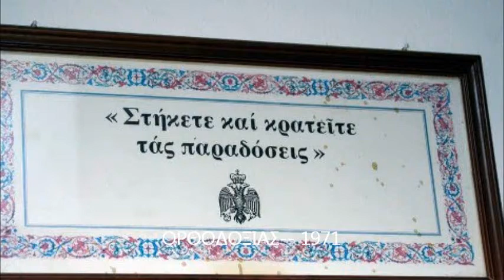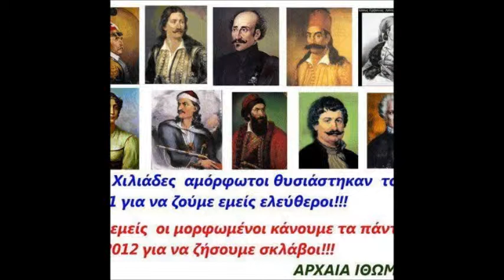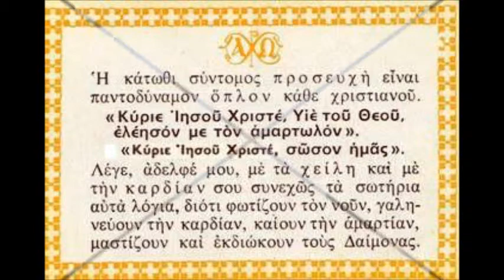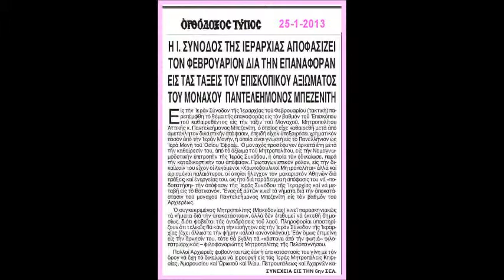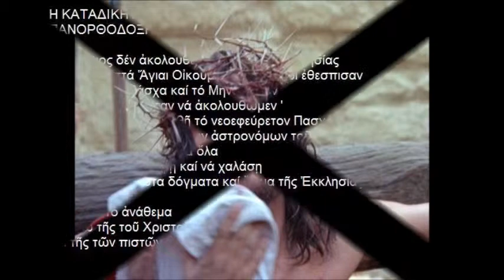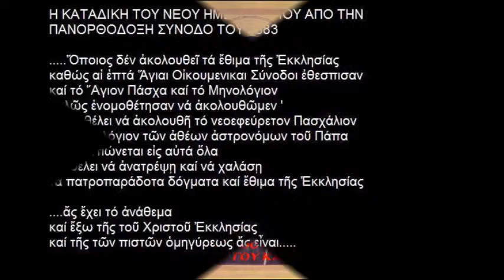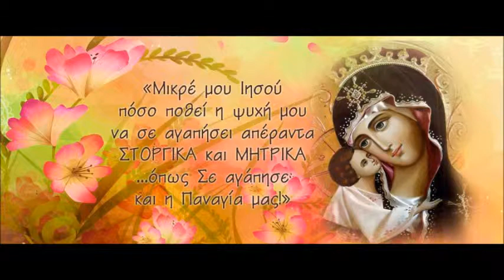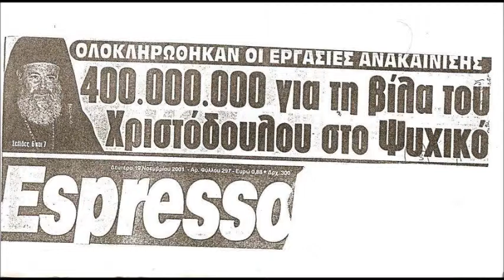ΟΡΘΟΔΟΞΙΑΣ - 1971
ΧΑΙΡΕΤΑΙ ΕΛΛΗΝΟΨΥΧΟΙ!ΒΕΒΑΙΩΣ ΕΟΡΤΑΣΑΜΕ ΔΙΑ ΜΙΑ ΑΚΟΜΗ ΠΕΡΙΠΤΩΣΗ ΜΕ ΤΙΣ ΚΑΘΙΕΡΩΜΕΝΕΣ ΕΘΙΜΟΤΥΠΙΚΕΣ ΕΚΔΗΛΩΣΕΙΣ ΤΗΝ ΕΠΕΤΕΙΟ ΤΗΣ ΜΕΓΑΛΗΣ ΕΘΝΙΚΟΘΡΗΣΚΕΥΤΙΚΗΣ ΕΟΡΤΗΣ ΤΗΣ 25ΗΣ ΜΑΡΤΙΟΥ,ΟΜΩΣ ΕΧΩ ΤΗΝ ΠΕΠΟΙΘΗΣΗ ΟΣΟ ΘΑ ΥΦΙΣΤΑΤΑΙ Η ΕΛΛΗΝΟΡΘΟΔΟΞΙΑ ΘΑ ΕΝΥΠΑΡΧΟΥΝ ΚΑΙ ΟΙ ΚΑΚΟΒΟΥΛΟΙ ΕΠΙΚΡΙΤΑΙ ΚΑΙ ΔΥΣΦΥΜΗΣΤΑΙ ΤΗΣ ΕΛΛΗΝΟΡΘΟΔΟΞΗΣ ΧΡΙΣΤΙΑΝΙΚΗΣ ΕΚΚΛΗΣΙΑΣ ΔΙΑ ΤΗΝ ΣΥΜΜΕΤΟΧΗ ΤΗΣ ΕΙΣ ΤΟΥΣ ΕΘΝΙΚΟΥΣ ΑΓΩΝΕΣ ΔΙΑΧΡΟΝΙΚΑ,ΟΙ ΟΠΟΙΟΙ ΔΥΣΤΥΧΩΣ ΠΑΡΕΣΥΡΟΥΝ ΕΙΣ ΤΗΝ ΠΛΑΝΗ ΤΟΥΣ ΚΑΙ ΠΛΗΘΟΣ ΕΛΛΗΝΩΝ ΠΑΤΡΙΩΤΩΝ ΜΕ ΤΗΝ ΕΝΤΕΧΝΗ ΗΜΙΜΑΘΕΙΑ ΤΟΥΣ!ΘΑ ΜΠΟΡΟΥΣΑ ΝΑ ΠΑΡΑΘΕΣΩ ΠΛΗΘΟΣ ΠΛΗΡΩΣ ΤΕΚΜΗΡΙΩΜΕΝΩΝ ΙΣΤΟΡΙΚΩΝ ΑΠΟΔΕΙΞΕΩΝ ΓΙΑ ΤΟ ΕΝ ΛΟΓΩ ΘΕΜΑ ΟΠΟΥ Η ΕΛΛΗΝΟΡΘΟΔΟΞΗ ΕΚΚΛΗΣΙΑ ΟΧΙ ΜΟΝΟ ΑΠΛΩΣ ΣΥΜΜΕΤΕΙΧΕ ΚΑΙ ΕΝΕΠΝΕΕ ΑΛΛΑ ΚΥΡΙΩΣ ΠΡΩΤΟΣΤΑΤΟΥΣΕ ΣΤΟΥΣ ΑΓΩΝΕΣ ΤΗΣ ΠΑΤΡΙΔΟΣ!ΟΜΩΣ ΠΙΣΤΕΥΩ ΠΩΣ ΔΕΝ ΕΝΥΠΑΡΧΟΥΝ ΜΕΓΑΛΥΤΕΡΑΙ ΑΠΟΔΕΙΞΕΙΣ ΑΠΟ ΤΑ ΓΡΑΦΟΜΕΝΑ ΤΩΝ ΙΔΙΩΝ ΠΡΩΤΑΓΩΝΙΣΤΩΝ,ΙΔΙΩΣ ΤΗΣ ΕΘΝΙΚΗΣ ΠΑΛΛΙΓΕΝΕΣΙΑΣ ΤΟΥ 1821,ΟΠΩΣ ΤΗΣ ΠΙΟ ΑΔΟΛΗΣ ΚΑΙ ΕΥΓΕΝΙΚΗΣ ΜΟΡΦΗΣ ΤΗΣ,ΤΟΥ ΕΝΔΟΞΟΤΑΤΟΥ ΣΤΡΑΤΗΓΟΥ ΙΩΑΝΝΗ ΜΑΚΡΥΓΙΑΝΝΗ!ΦΥΣΙΚΑ ΤΟ ΠΑΡΑΤΙΘΕΜΕΝΟ ΣΧΟΛΙΟ ΤΟΥ ΔΕΝ ΕΙΝΑΙ ΤΟ ΜΟΝΑΔΙΚΟ ΠΕΡΙ ΤΟΥΤΟΥ ΑΛΛΑ ΕΙΝΑΙ ΤΟ ΕΝΔΕΙΚΤΙΚΟΤΕΡΟ ΑΙΩΝΙΩΣ,ΑΠΟΤΥΠΩΜΕΝΟ ΕΙΣ ΤΑ ΑΠΟΜΝΗΜΟΝΕΥΜΑΤΑ ΤΟΥ. ''ΚΑΙ ΒΡΙΖΟΥΝ,ΟΙ ΠΟΥΛΗΜΕΝΟΙ ΕΙΣ ΤΟΥΣ ΞΕΝΟΥΣ,ΚΑΙ ΤΟΥΣ ΠΑΠΑΔΕΣ ΜΑΣ,ΟΠΟΥ ΤΟΥΣ ΖΥΓΙΖΟΥΝ ΑΝΑΝΤΡΟΥΣ ΚΑΙ ΑΠΟΛΕΜΟΥΣ.ΕΜΕΙΣ ΤΟΥΣ ΠΑΠΑΔΕΣ ΤΟΥΣ ΕΙΧΑΜΕ ΜΑΖΙ ΕΙΣ ΚΑΘΕ ΜΕΤΕΡΙΖΙ,ΕΙΣ ΚΑΘΕ ΠΟΝΟΝ ΚΑΙ ΔΥΣΤΥΧΙΑΝ.ΟΧΙ ΜΟΝΟ ΔΙΑ ΝΑ ΒΛΟΓΑΝΕ ΤΑ ΟΠΛΑ ΤΑ ΙΕΡΑ,ΑΛΛΑ ΚΑΙ ΑΥΤΗ ΜΕ ΝΤΟΥΦΕΚΙ ΚΑΙ ΓΙΑΤΑΓΑΝΙ,ΠΟΛΕΜΩΝΤΑΣ ΩΣΑΝ ΛΕΟΝΤΑΡΙΑ.ΝΤΡΟΠΗ ΕΛΛΗΝΕΣ!''.